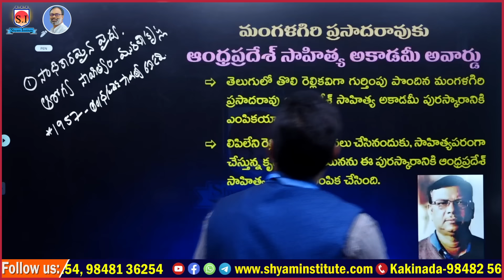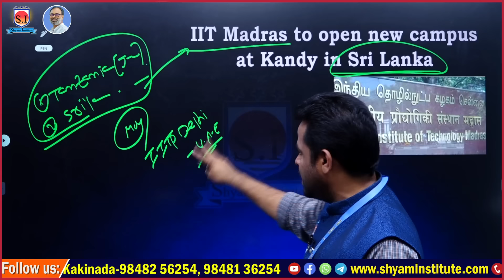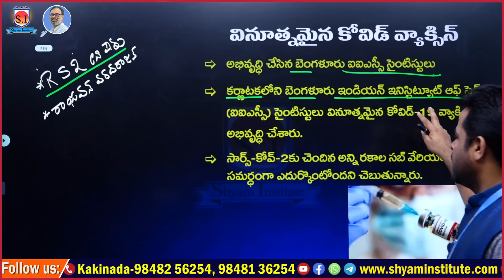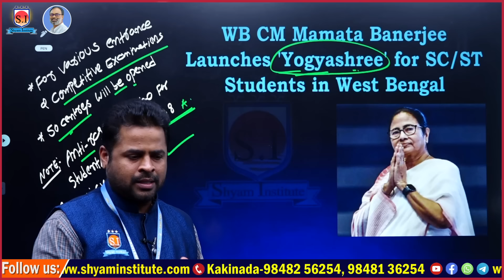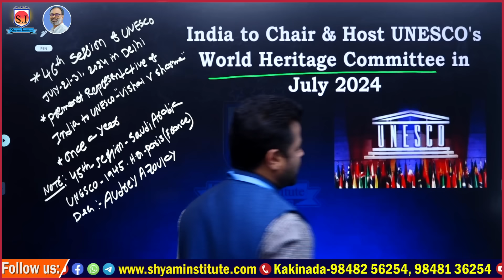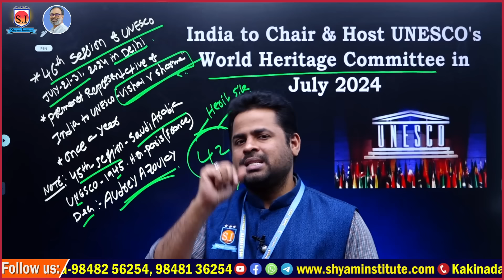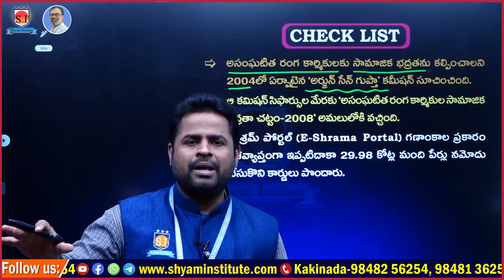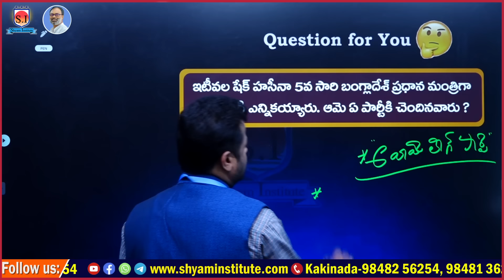Daily Current affairs | January - 11- 2024 | Use For all competitive exams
[ONLINE కోచింగ్ ప్రత్యేకతలు :
Hurry Up!!!

2023 current affairs
current affairs
2022 current affairs
2022 current affairs in telugu
today current affairs in telugu
current affairs
 current affairs
current affairs rajasthan
 current affairs
current affairs in hindi
current affairs